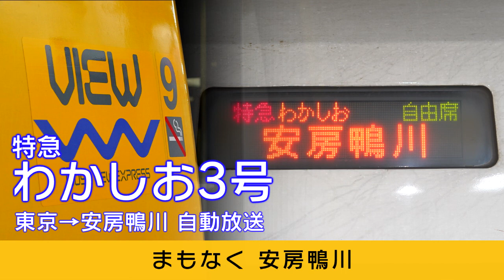【車内放送】特急わかしお3号 東京→安房鴨川（自動放送）